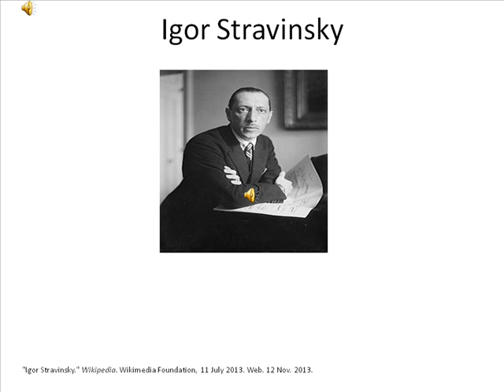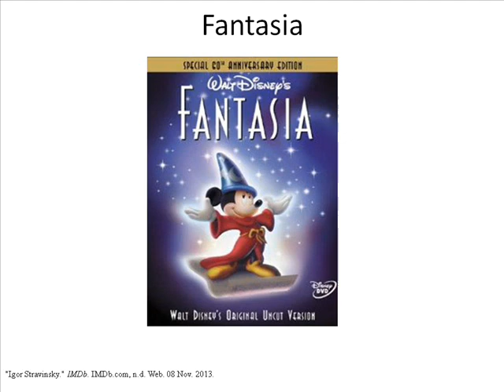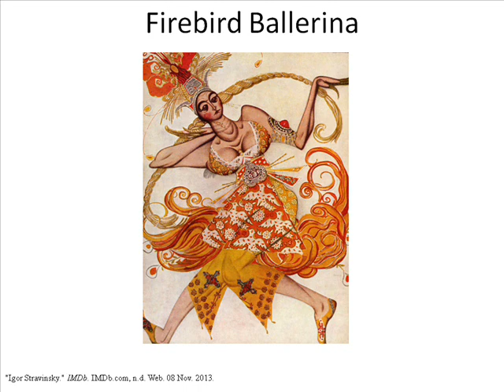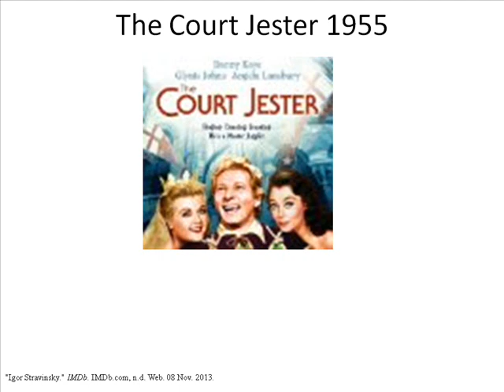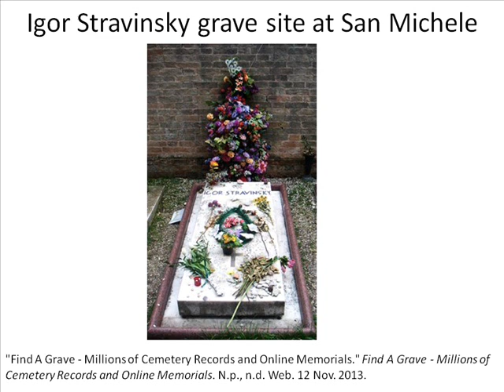Life of Igor Stravinsky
Podcast on the life of Igor Stravinsky